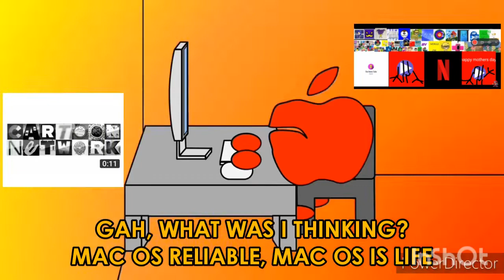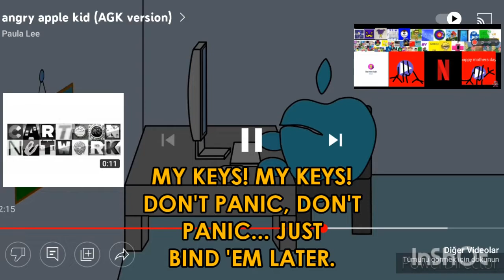Angry Apple Kid (AGK Version)